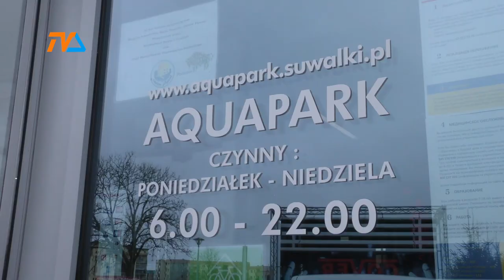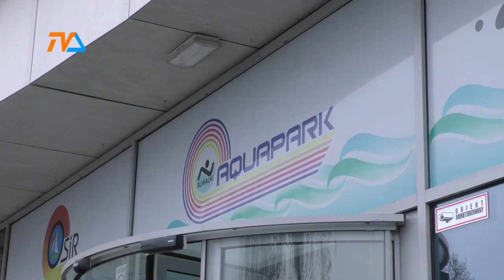Nie tylko ratownik stanie przed sądem |TV SUWAŁKI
Do suwalskiego sądu trafił akt oskarżenia w sprawie tragicznego zdarzenia, do jakiego doszło w suwalskim aquaparku, w kwietniu ubiegłego roku. Życie stracił tam 65-letni mężczyzna.

Topił się przez około dwie minuty, na co nie zareagował nadzorujący nieckę ratownik – poinformowała nas prokurator rejonowa Krystyna Szóstka i dodała, że mężczyzna spędził pod wodą około 6 minut. Te ustalenia prokuratury potwierdził zapis monitoringu, jaki śledczy zdołali zabezpieczyć podejmując postępowanie w sprawie.